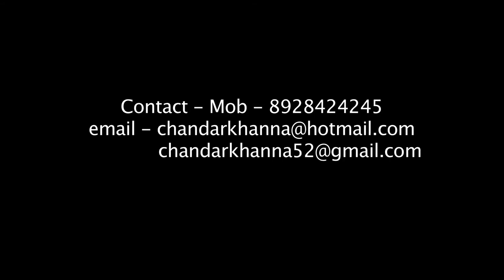FTII,s Alumnus Chandar Khanna Teaching acting.Son to leave mother with father.